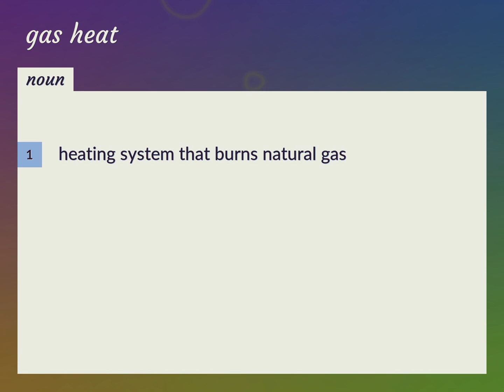Gas heat | meaning of Gas heat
What is GAS HEAT meaning?